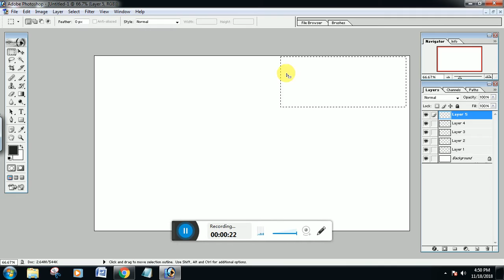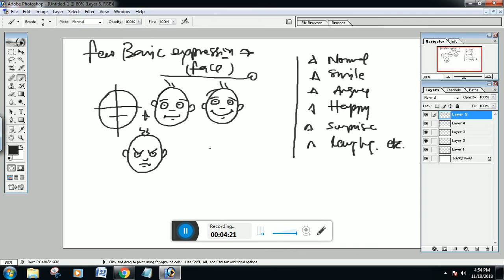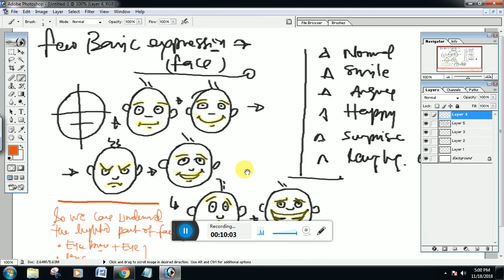Satya Animation School I Vid_00001 I Basic Facial Expression